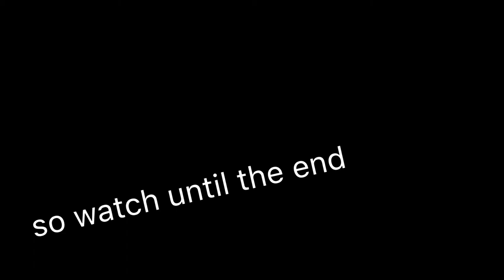Day 8 Snail VLOG (The Snail Factor)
Day 8 of snailog